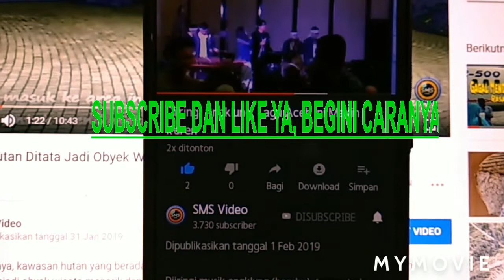TEMPAT SELFIE di Puncak Tertinggi Bur Lintang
Salah satu tempat selfie yang lagi ngetrend di Aceh Tengah adalah Bur Lintang di Kecamatan Pegasing. Lokasi ini berada pada ruas jalan Takengon-Isaq, sekitar 15 Km dari kota Takengon. Seperti apa tempat selfie itu? Simak video ini.